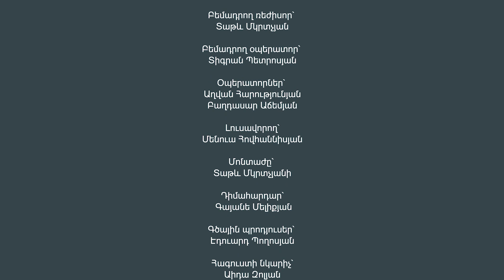Կերպարից Դուրս․ Պետրոս Ղազարյան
00:00 Սկիզբ
03:15 Վերջապես հնչեց առաջին հարցը
04:35 Հարց տալու արվեստը
05:06 Սամվելի ու Վարդան Մամիկոնյանի մասին
06:56 Ժամանակակից գրականության մասին
08:14 Տերյան կարդալու և ամաչելու մասին
10:26 Լրագրության ներկա վիճակի մասին
12:27 Հայերենի շերտերի մասին
14:24 Փակել ժուռֆակը
15:39 Հակակրանք առաջացնող հյուրերի մասին
18:19 Հյուրին պատասխան հուշելու մասին
21:34 20 տարի եթերում լինելու մասին
23:19 Արևմուտք/Արևելք ընտրության մասին
26:10 Լևիտանի հետ համեմատությունը
28:45 Թղթախաղի մասին
29:32 Բլից